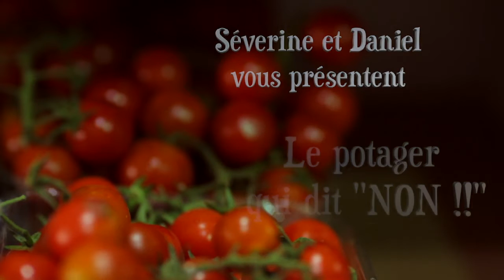Episode 12 : Semis de petits pois très précoces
Ce que vous ne voyez pas dans cette vidéo :

- J'ai construit 5 structures en tout ,et semé 20 poquets donc.
- J'ai arrosé.
- J'ai ôté les bouchons des bouteilles.